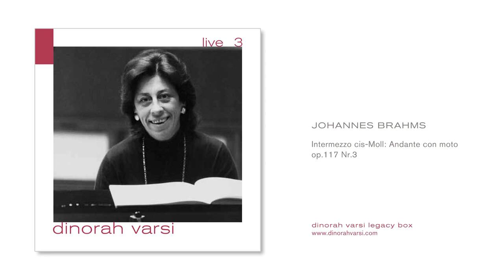Dinorah Varsi plays Brahms Intermezzo in C sharp minor (Live recording)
Johannes Brahms  Intermezzo  C sharp minor  op.117